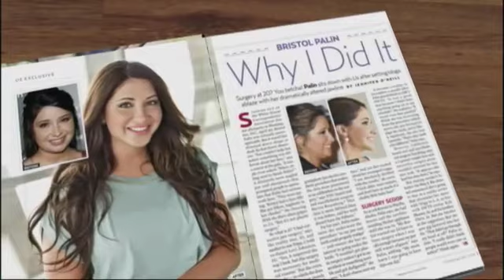Bristol Palin Face Change: Plastic Surgery or Dental Work?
Daughter of Sarah Palin shocks onlookers after revealing new face at D.C. party.